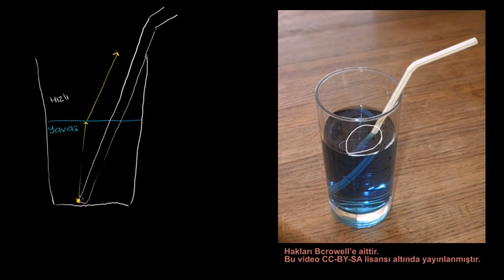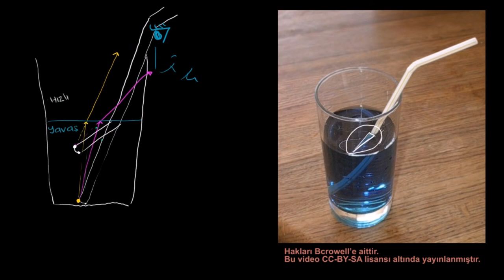Suda Kırılma (Fen Bilimleri) (Fizik)